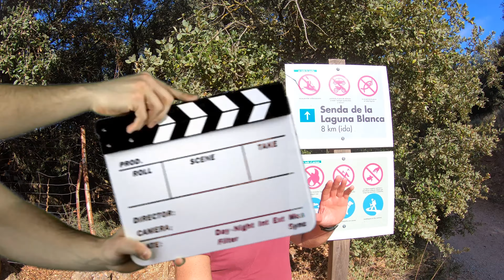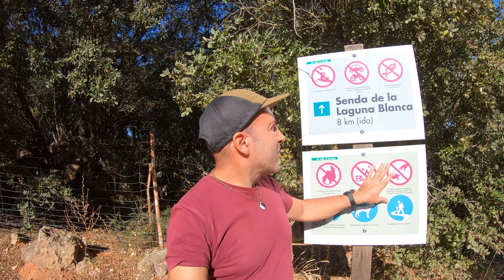Las Mejores Tomas Falsas de 2020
Hola amigos, este vídeo de felicitación Navideña, es un recopilatorio de algunas de las mejores tomas falsas y momentos divertidos pasados durante este año 2020 durante la filmación de los vídeos de mi canal Biólogo en la Red, con el que lo único que pretendo es sacar de vosotros una sonrisa, a modo de agradecimiento, por haber estado ahí al otro lado, apoyando mi canal, viendo, comentando y compartiendo mis vídeos, en un año tan complicado como este. Gracias a tod@s... Feliz Navidad y Próspero Año Nuevo!!